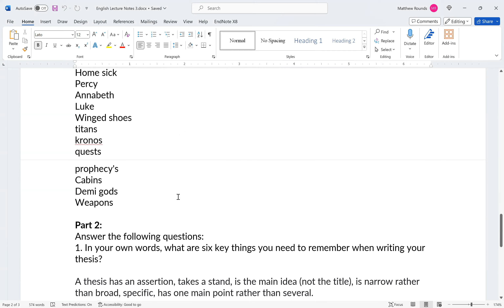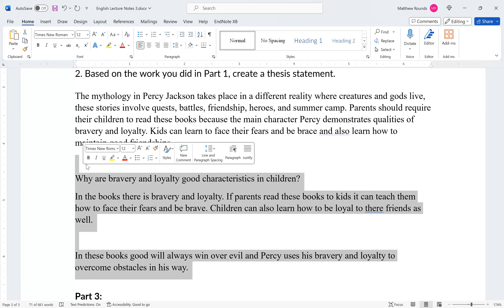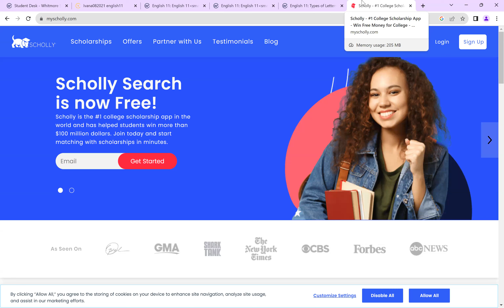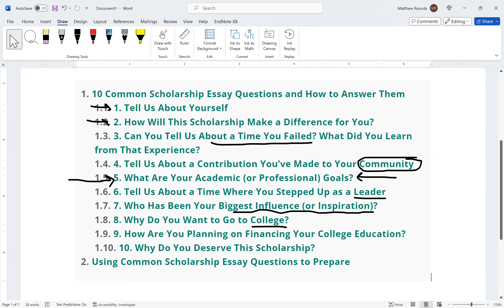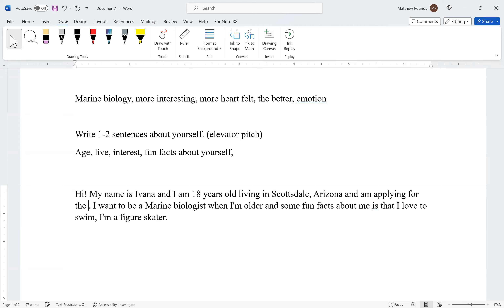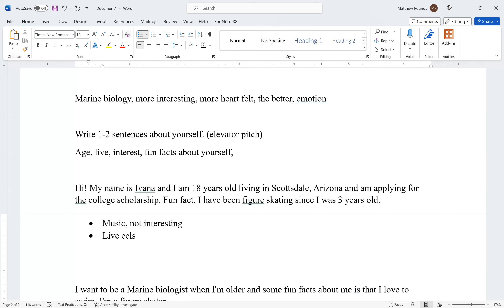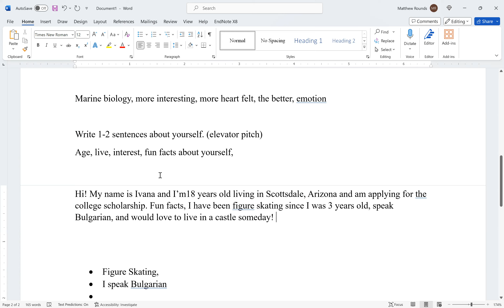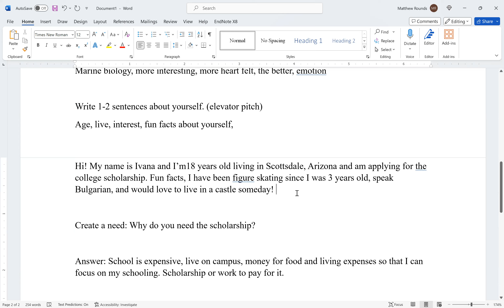High School English Lesson [2023-10-12 at 1pm MST Ivana D]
This lesson covered a variety of topics in English.